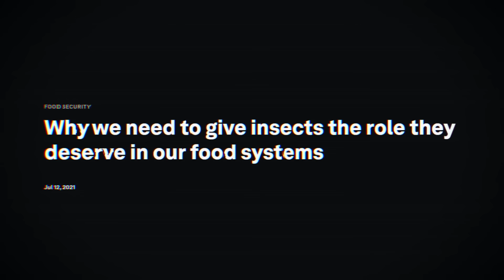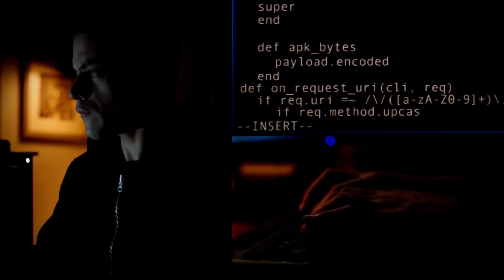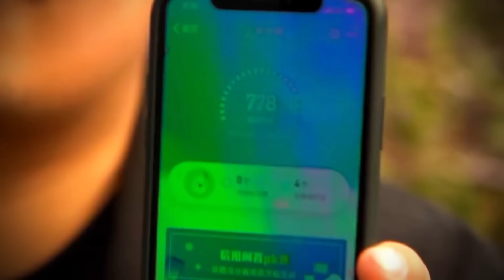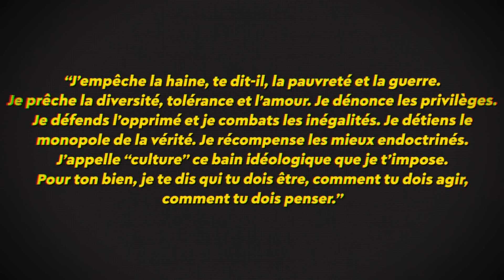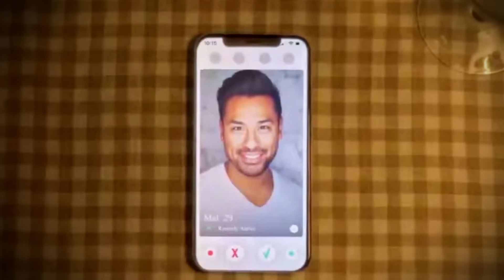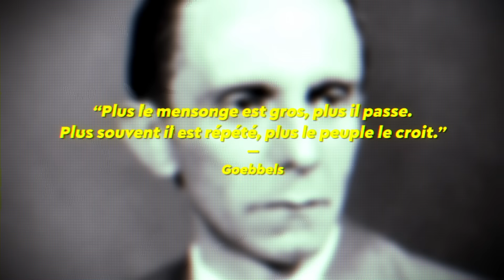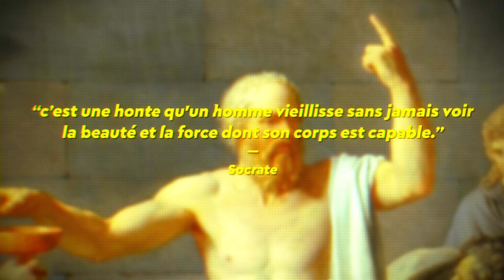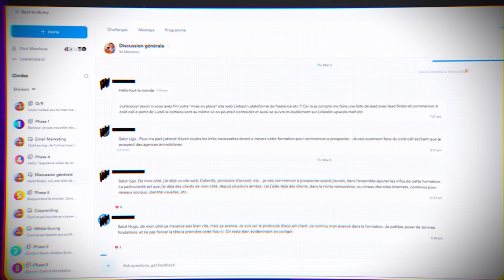La descente aux enfers de la France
— Synopsis —
Mes chers compatriotes. C’est le moment de faire le point.

Crises économiques, inflation, chaos social, inégalités, corruption et trahison des élites.

La France telle que tu l’as lu dans tes cours d’Histoire n’est plus, aujourd’hui, tu le sens, elle est au bord de l’implosion.

Ce que je vais te délivrer aujourd’hui est un essai.

Un essai brutal, viscéral et mental.

Je ne suis pas chaleur. Je suis froid, glacé. Je ne suis pas là pour te réconforter et te chuchoter des mots doux.

Je suis là pour te faire réfléchir, pour te faire questionner, pour te faire douter.

Je suis ta faille, la mauvaise nouvelle.

Parce qu’il est temps de voir la vérité en face.

Il est temps pour toi d’ouvrir les yeux.

Je suis là pour te dire que ce malaise que tu ressens, ce n'est pas un accident.

Ce n'est pas un sentiment isolé, c'est le reflet d'une réalité qui te dépasse, qui nous dépasse tous.

Tu sens que rien n’est plus comme avant. Que le monde est décadent et il faut recentrer le sujet.

Tu te sens dépassé.

Comme si tu étais juste un pion sur un échiquier, déplacé au gré des caprices d'un joueur invisible.

Parce qu’aujourd’hui pour toi, rien ne va, tout t’énerve, tout t’ennuie, tu te questionnes sur le sens de la vie, tu ne sais pas où la société se dirige et toi avec.

C’est un moment étrange, une alcalmie.

Tu as l’impression que tout tourne au ralenti mais que tout va toujours plus vite.

Un mal-être, une sensation de manquer.

Mais manquer de quoi ?

De liberté ? De bouger ? De voyager ?

Manque d’argent ? Manque de temps ?

Un manque de sens dans la vie, de ne pas savoir quoi faire demain. Tu ne te sens peut-être pas épanoui, heureux, joyeux.

Tu as pourtant tout pour être heureux.

Tu peux manger ce que tu veux, tu as la technologie, tu peux communiquer avec un petit objet, tu as un toit pour dormir, tu peux te laver.

Peut-être que tu es trop matérialiste…

Mais… Depuis quand ?

Depuis quand sentons-nous ce malaise ?

Depuis quand la vie est devenue si… étrange ?

Depuis quand sommes-nous si divisés ?

Depuis quand ce monde a pris pour devise la folie ?

Et je suppose que dans cette intro, tu n’as pas vu ton ennemi. Sais-tu ce qu’il est ?
— Chapitres —